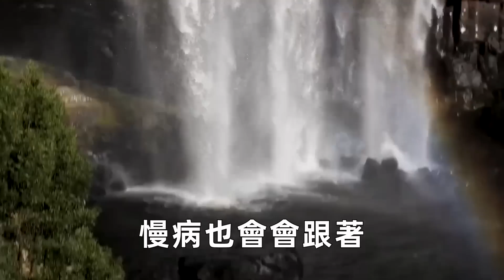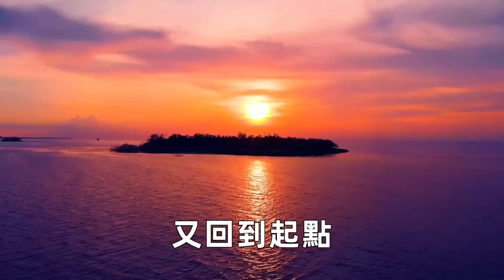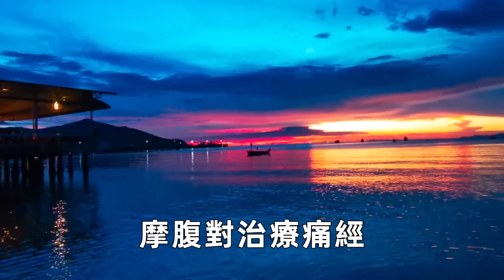一味萬能補藥！不花一分錢，用的好，可以解決所有慢性病！丨養之道